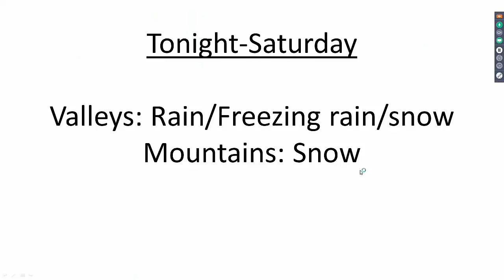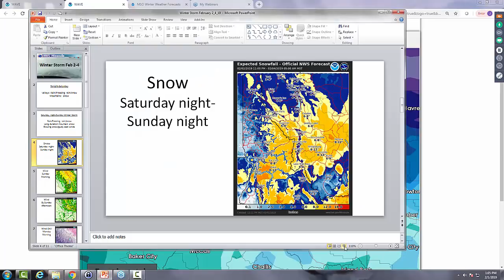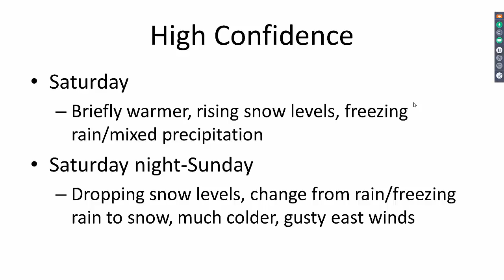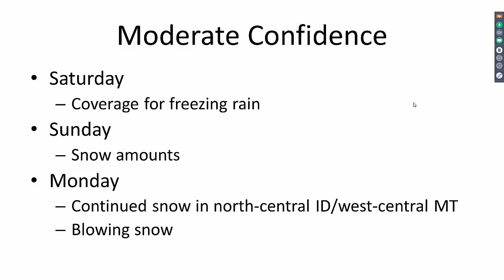NWS Missoula Winter Storm Briefing February 1st 2019